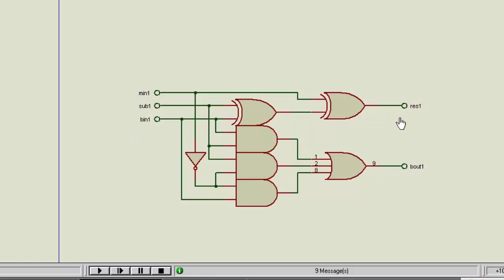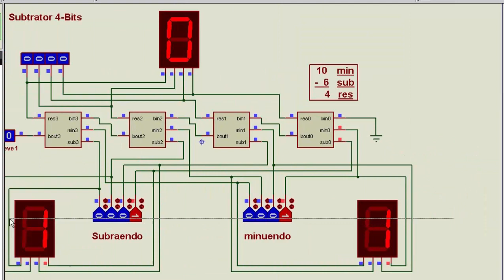Eletrônica Digital -16 (Subtrator em blocos)